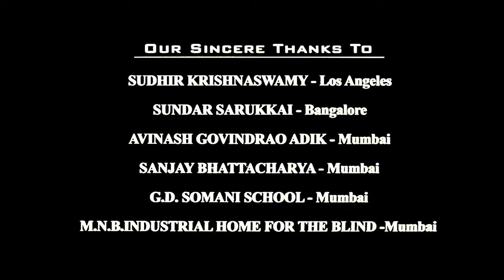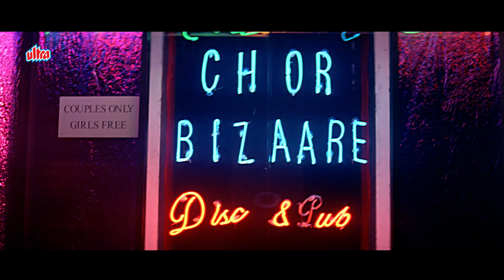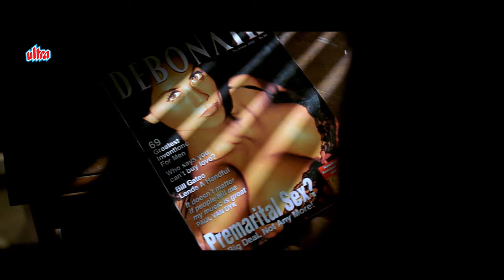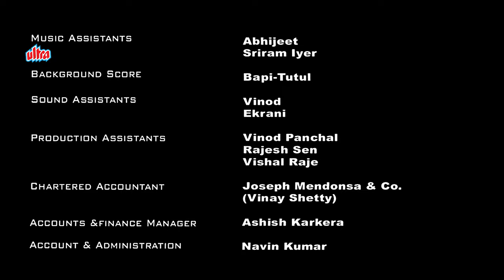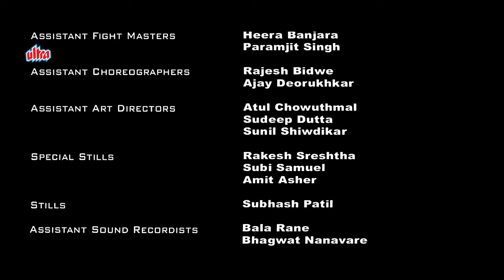Sushmita Sen - Manisha Koirala - Superhit Hindi Full Movie Paisa Vasool - Rakhi Sawant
Superhit Hindi Movie Paisa Vasool (2004)
Starring: Manisha Koirala, Sushmita Sen, Sushant Singh, Tinnu Anand, Makrand Deshpande, Rakhi Sawant.
Director: Srinivas Bhashyam
Producer : Manisha Koirala

Synopsis: After a chance encounter at a club the struggling actress Baby decides to move in with Maria, a withdrawn divorcee who is having financial troubles and run-ins with the mafia. By accident the two women overhear a conversation in which a man confesses committing a robbery to his girlfriend. The two women decide to blackmail him for a piece of the action. Unfortunately the robbers have no intention of just rolling over.